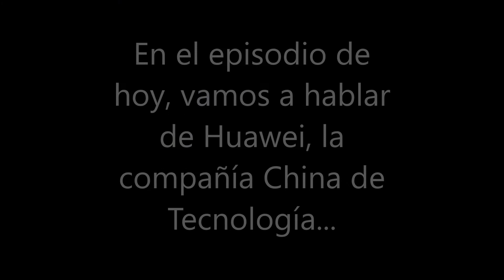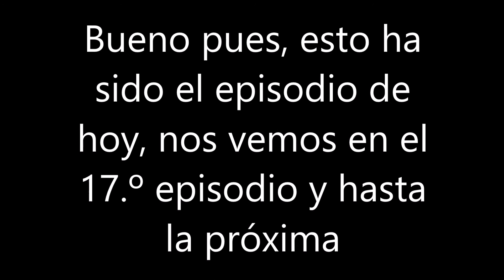HelvetioShow - E2 T3 (16) - Huawei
Episodio de la Semana

Hecho por Helvetios Variety